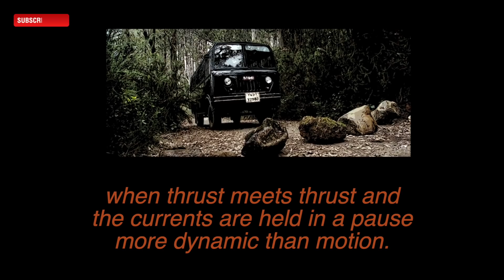The Meaning Behind The Images of Raavanan | Video Essay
Can a film ever be too beautiful? Raavanan the AishwaryaRai of films, was shot on celluloid film, and not many digital films have been able to come close to its visual quality. In this Video Essay, Vishal Menon explores the meaning behind the images of it.